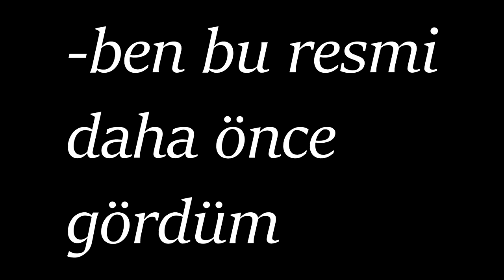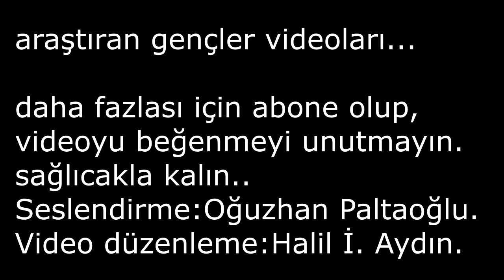SON AKŞAM YEMEĞİ TABLOSUNUN İLGİNÇ HİKAYESİ NEDİR? / Tarihin Korkunç Gerçekleri! Sesli Anlatım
Öncelikle hoşgeldiniz dostlar. Kanalımızın ilk videosunda Da Vinci'nin Son Akşam Yemeği Tablosu'nun oldukça ilginç olan hikayesini sizler için araştırdık ve sizlere sunduk. Umarım videomuzu beğenmişsinizdir. Öneri ve görüşlerinizi bize yorum kısmında belirtiniz.

EKİP / İNSTAGRAM HESAPLARIYLA BERABER

Video Düzenleme : Halil İ. Aydın /